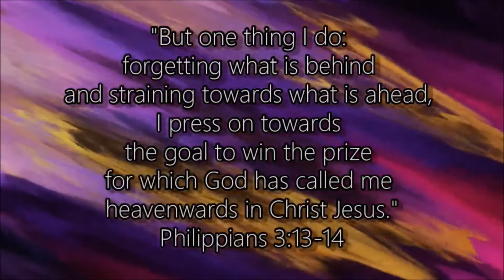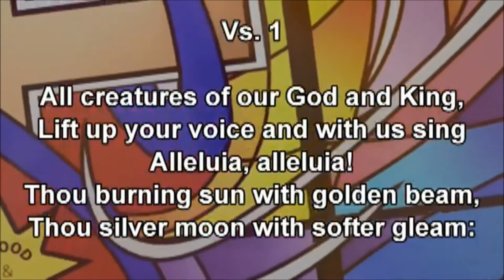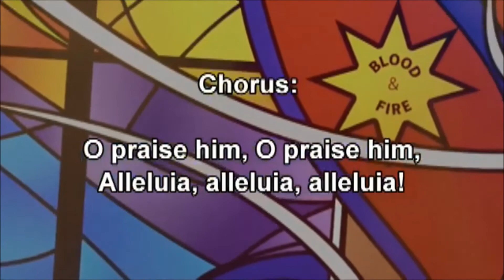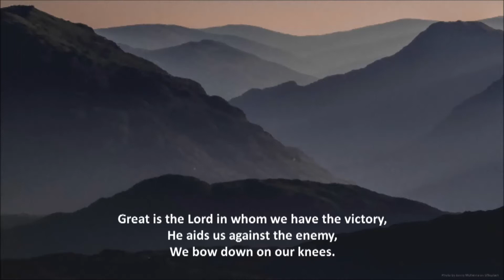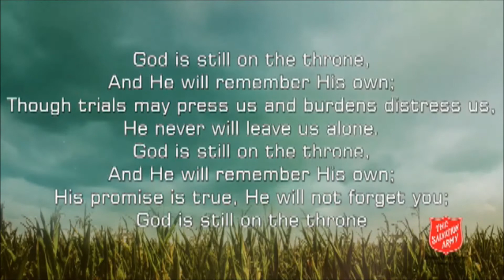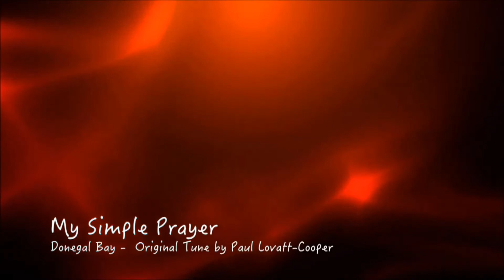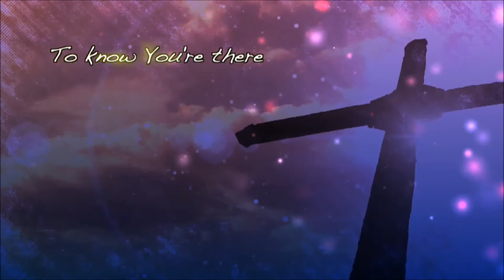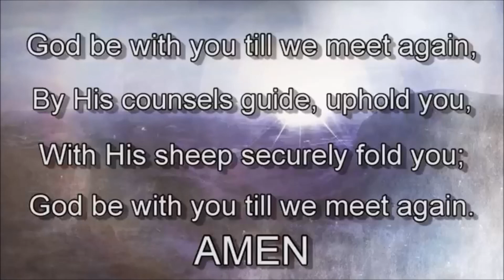Bargoed keep on praising and planting